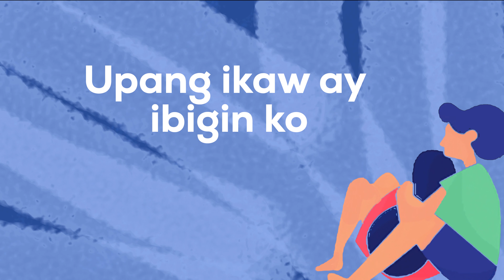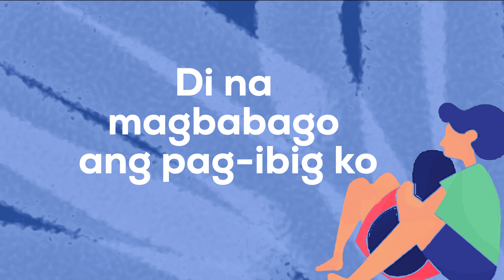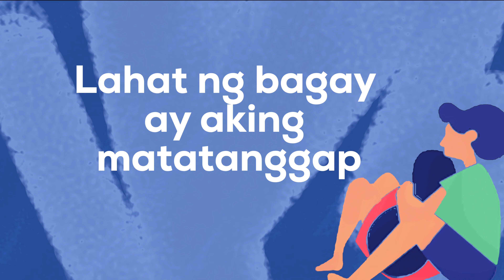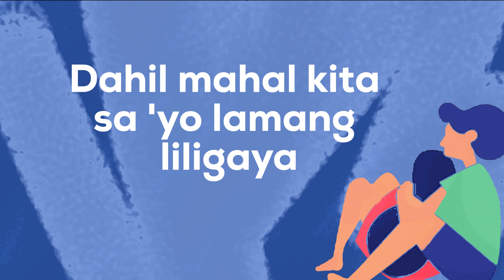Ogie Alcasid - Dahil Mahal Kita (Official Lyric Video)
Official Lyric Video - DAHIL MAHAL KITA